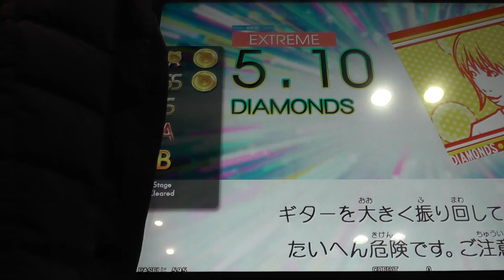『GITADORA Tri-Boost GuitarFreaks』 DIAMONDS （PRINCESS PRINCESS） （EXTREME BASS 5.10）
『GITADORA Tri-Boost GuitarFreaks』 DIAMONDS （PRINCESS PRINCESS） （EXTREME BASS）
ギタドラ
Lv5.10

2016/02